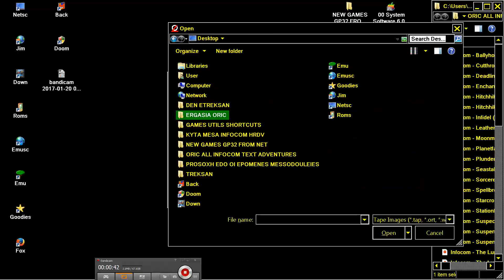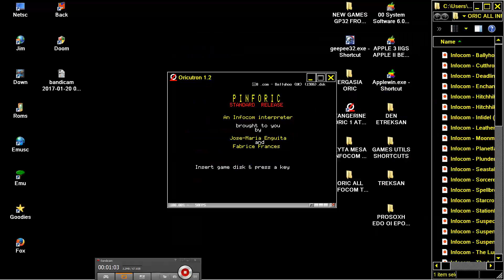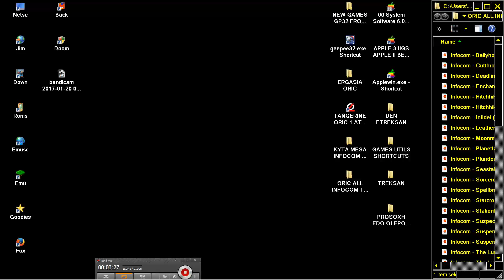Infocom Ballyhoo UK 1986 ORIC 1 ATMOS PRAVETZ 8D STRATOSC TANGERINE IQ64 TELESTRAT NOVA 2